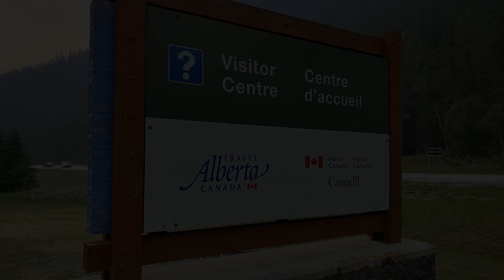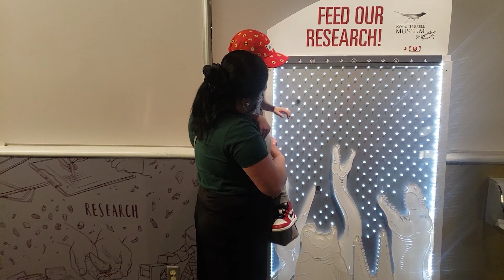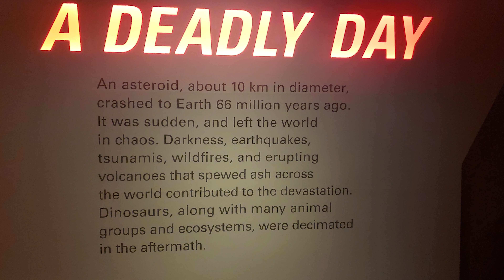kailberta_2k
alberta tour 2021